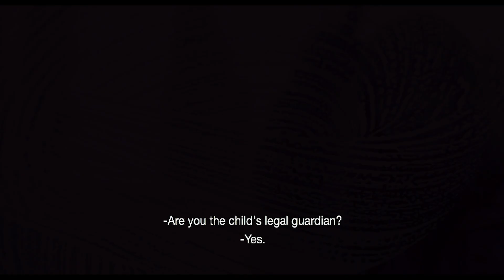WILD ROOTS International Trailer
(Külön Falka)
by Hajni Kis

A father and daughter set off on a journey of discovery and forgiveness

When Niki finds out that her father is in town after being released from prison, she disobeys her grandmother's fierce objections and meets him in secret. Faced with his 12-year-old daughter, Tibor is forced to confront his role as a father and finally take responsibility. After 7 years without contact, the father and daughter get to know each other, whilst realising their strong connection and how powerful forgiveness can be.